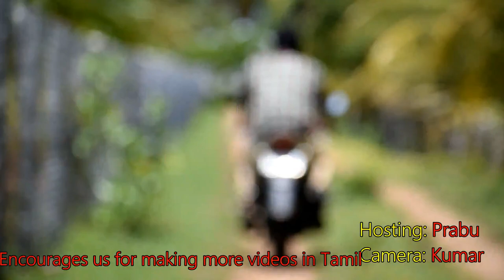Yamaha R15 Tamil review ||தமிழ்|| advantages_disadvantage and maintenance tips_Tamil deadly riders